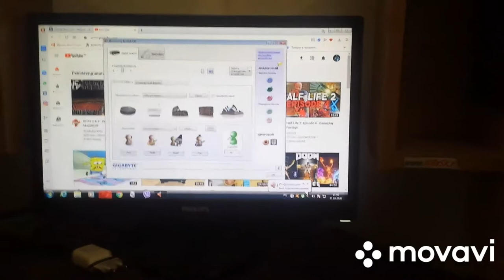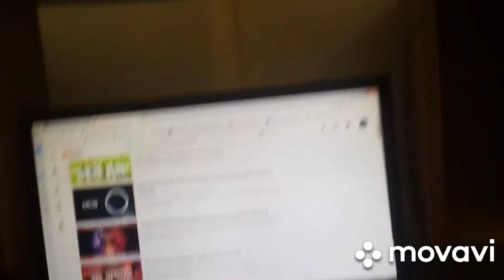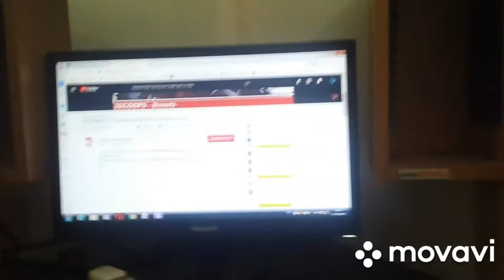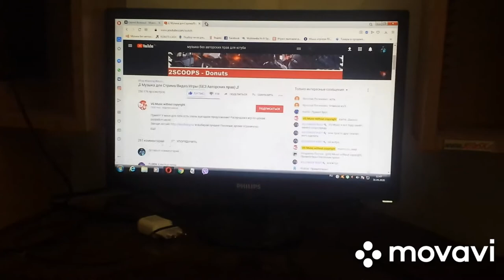Наушники smartbuy commando sbh-7000 | компьютерные технологии #18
Наушники smartbuy commando sbh-7000 покупал я за 550 руб они были конечно же самые дешевые игровые наушники, для подключения компьютеру и к ноутбуку, так же в нём есть микрофон который можно говорить раскрутил раскрутил потом поломался сама микрофон и решил выбросить. Были крутые наушники щяс без микрофона, микрофон можно даже говорить видео записывать для музыки, скайпе, вайбере, ватцапе и да же в других соц. сетях...
 Тип наушников (интерфейс) Проводные
Серия - Gaming
Особенности конструкции наушников
Длина кабеля наушников 2.5 метра
Прочие характеристики
Кнопки/регуляторы на кабеле Громкость
Прочее Амбушюры из искусственной кожи, микрофон на гибкой опоре